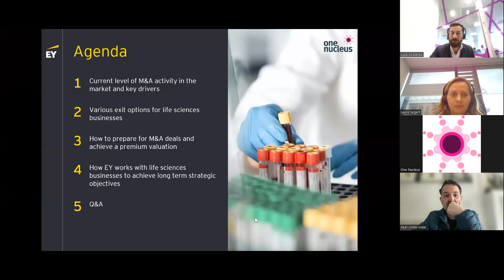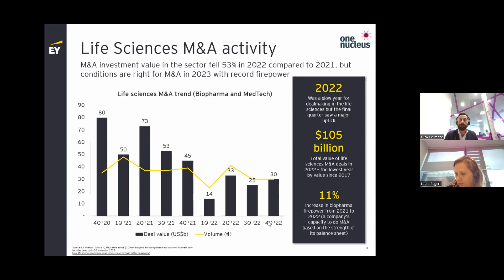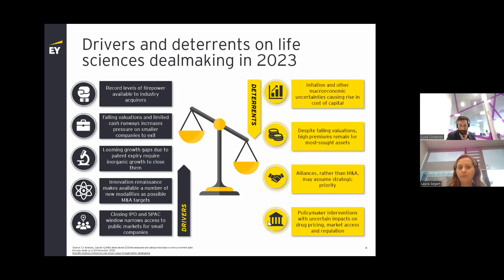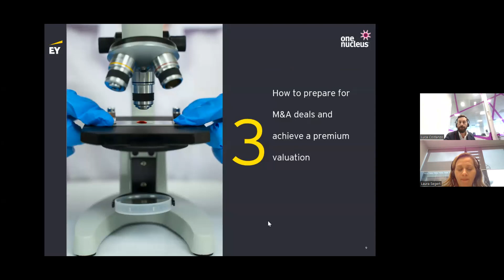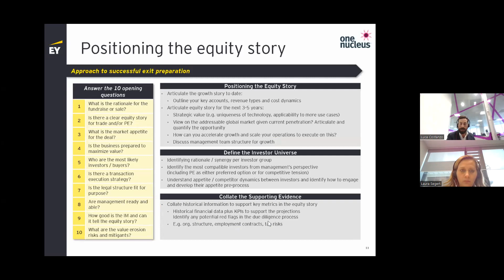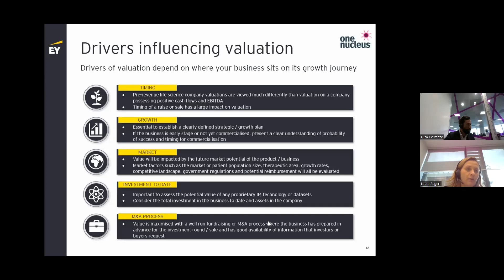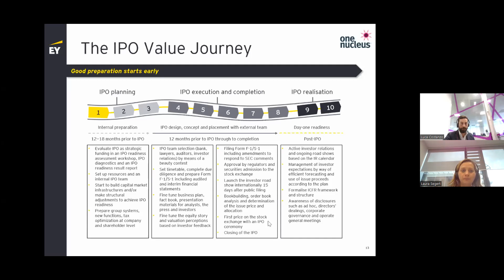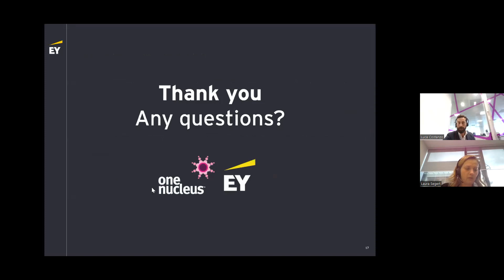VIC Session - Evaluating Exit Strategy: Options, Getting Ready and When is the Right Time to Act?